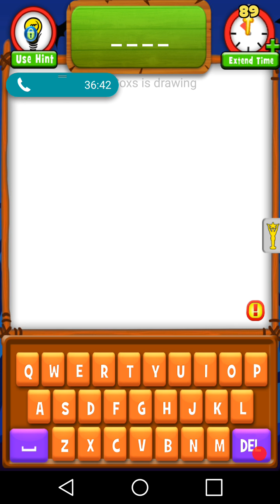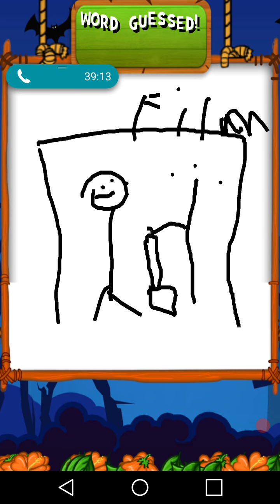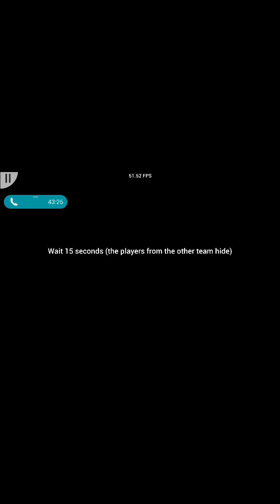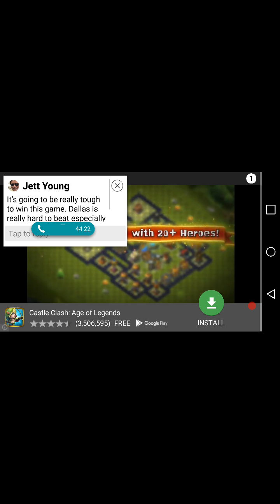PH Portable with Speedrail and PandaPink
The first part is Draw and Guess and the 2nd is Prop Hunt Portable Rage
Excuse the Small Screen but Enjoy